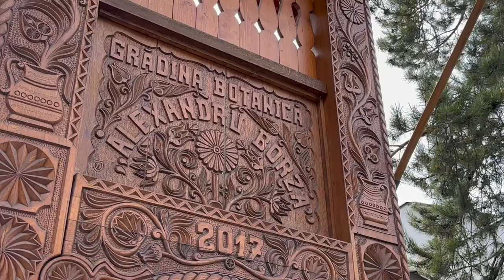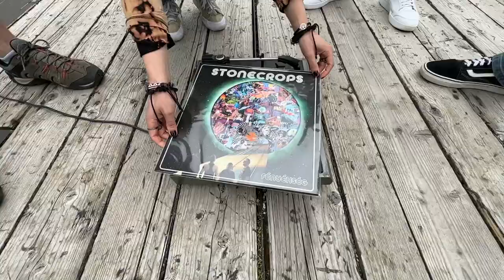Fényéhség! Vlog Erdélyből 2023/2.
(Szóltak a…, hogy ne pofázzak mert… Miért is)?!
Íme a (2023-as) második videó blogom, Erdélyből, kicsit másképp…
(A mobilomat nem tudták elvenni… A profi kamerák pedig mostantól maradnak a pincében)… Ti kértétek, úgyhogy folytatom!…

fogel frigyes
(még) szabad filmes